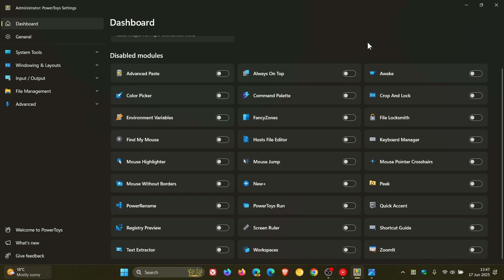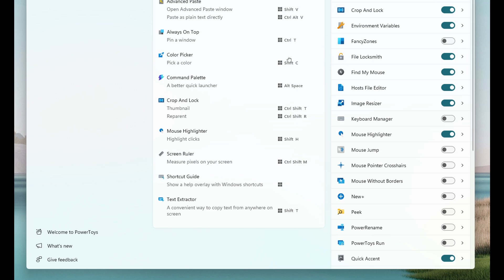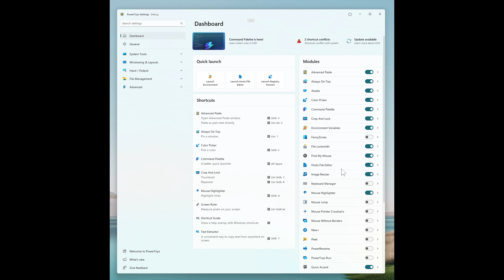Microsoft PowerToys is Getting a Major Dashboard Redesign!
The idea is to align more with the Windows 11 Settings design and make things easier to scan at a glance.